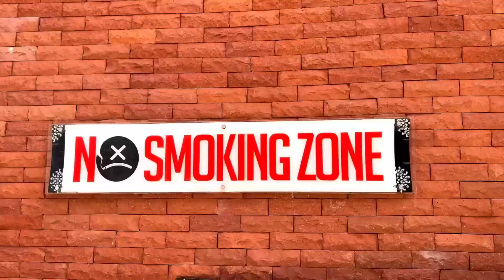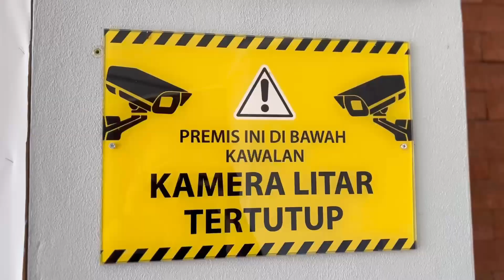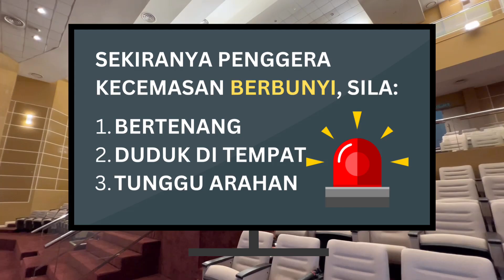Taklimat Keselamatan IIC - Auditorium